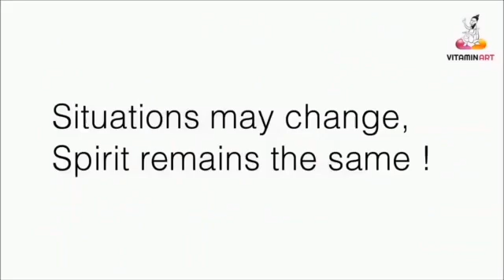what happens in online class